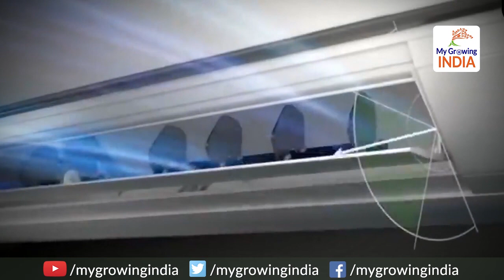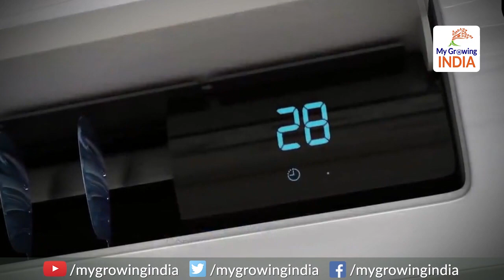Modi Government is Providing Cheapest Air Conditioner | मोदी का AC 30% सस्ती, 300 U की बचत